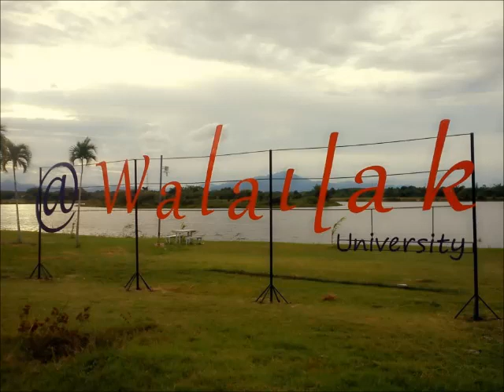เพลง WU - U (Walailak University)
เพลงประจำมหาวิทยาลัยวลัยลักษณ์